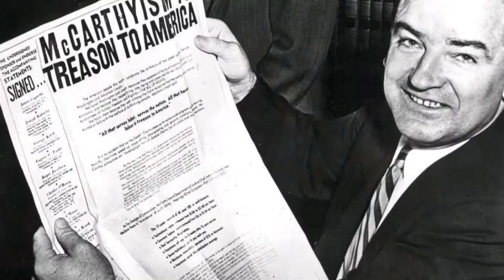US Conspiracies - Interview: Dr. Michael Gambone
We were able to have a talk with Dr. Gambone about some modern US Conspiracies. Our members had a back and fourth. They really started to warm up at the end and had many more questions but sadly our talk was cut short due to the zoom's 40 minute max duration.